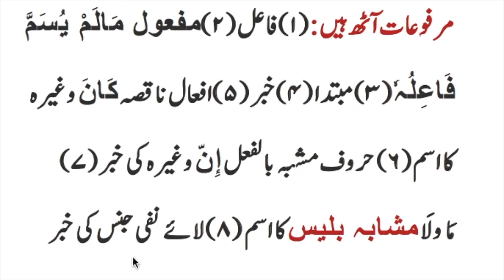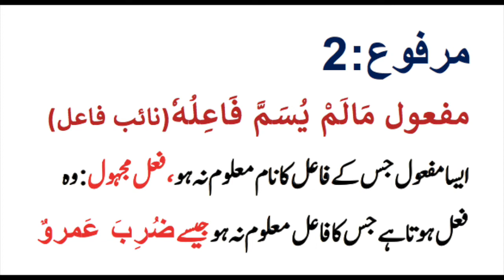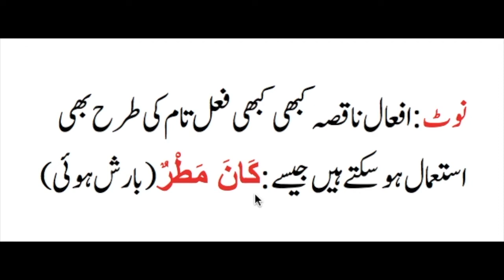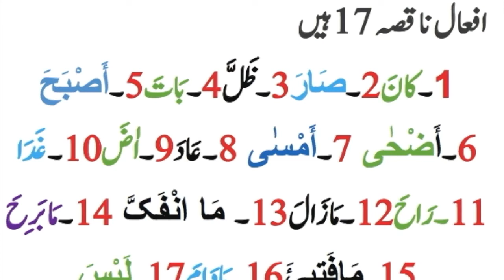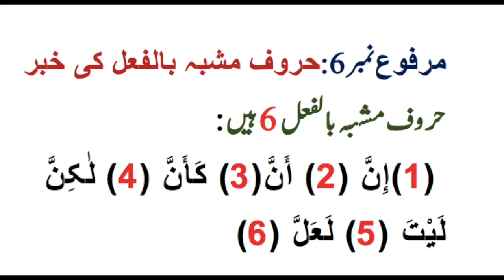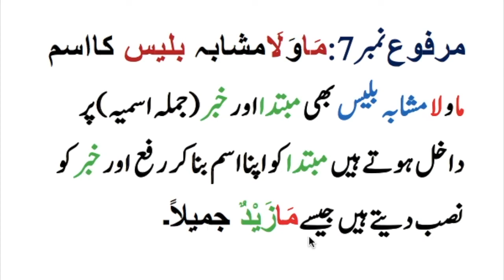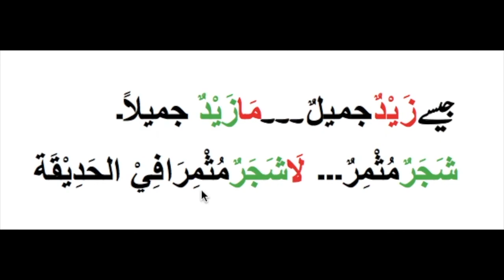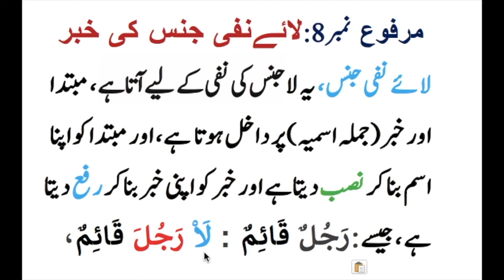مرفوعات Marfooaat in Urdu Hindi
Arabic Grammar Course for Understanding Qur'an in the Urdu Language, By Hafiz Faisal Zaman advocate.
Topics:
موضوع:
85% of quranic words
simple words Quran
repeated words in Quran